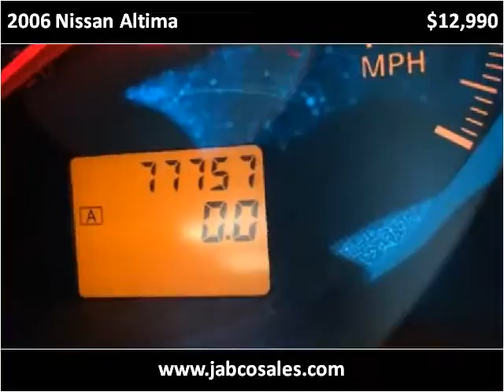2006 Nissan Altima Used Cars Bellefonte PA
This 2006 Nissan Altima is available from Jabco Sales.